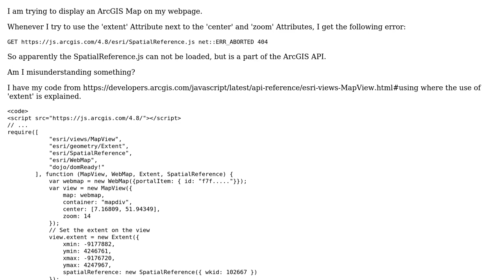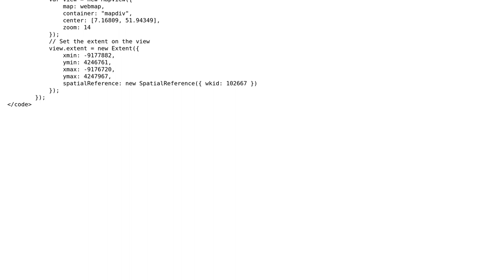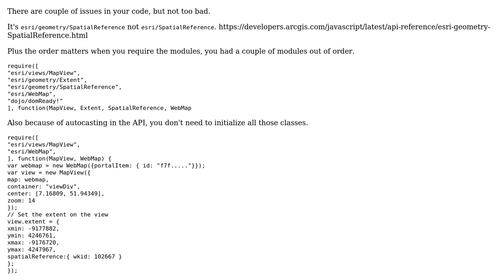GIS: Using Extent and SpatialReference with ArcGIS API for JavaScript?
With thanks & praise to God, and with thanks to the many people who have made this project possible! | Content (except music & images) licensed under CC BY-SA | Music | Images & others | With thanks to user Rene Rubalcava user PolyGeo user Drimer and the Stack Exchange Network Trademarks are property of their respective owners. You are responsible for your own actions.